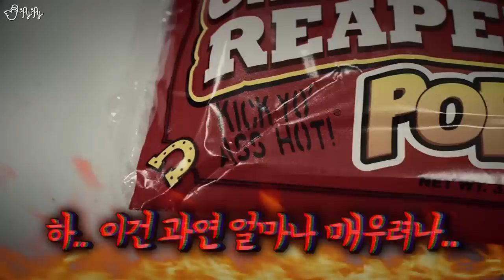도대체 이런걸 무슨맛에 먹는걸까?! VAT19 특집!